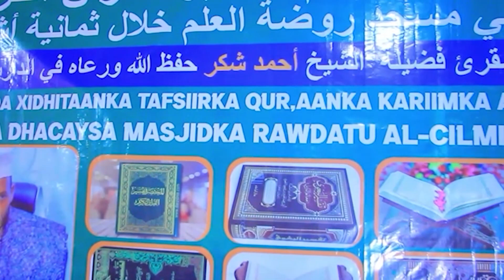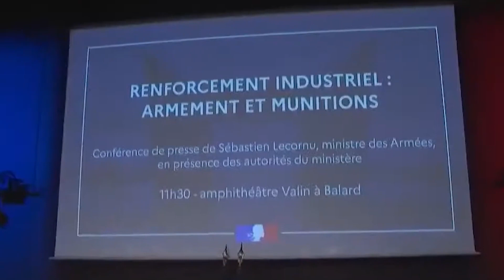WARKA DUHURNIMO EE SHAKAAL TV 3-4 -2024